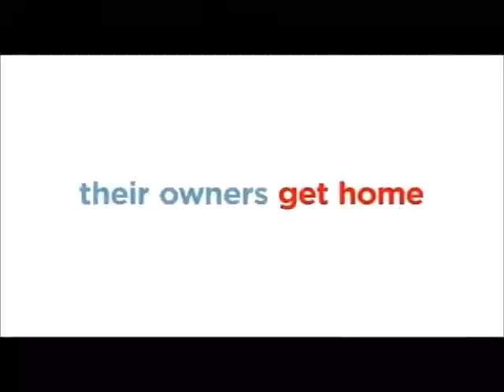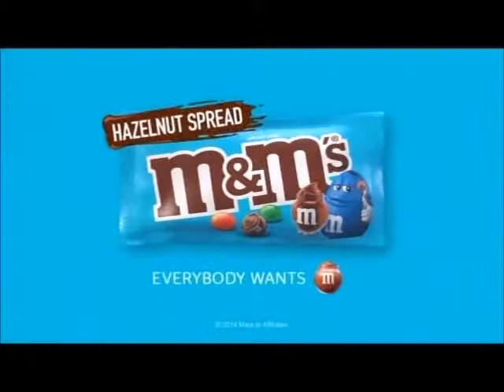TBS commercials (05.22.2019)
Recorded during an episode of:
■  American Dad - "Dank Ass Weed Factory"